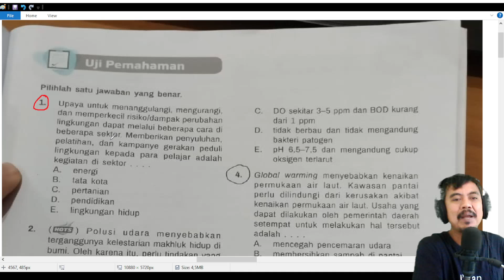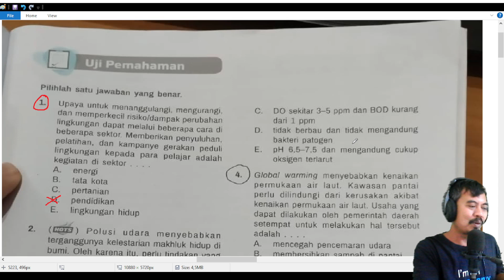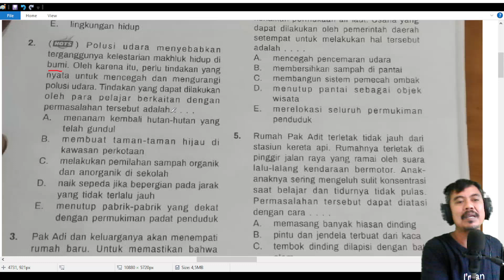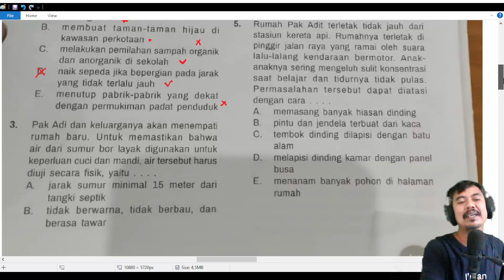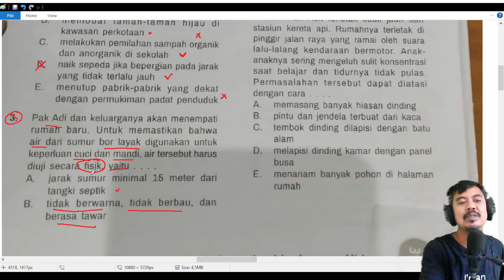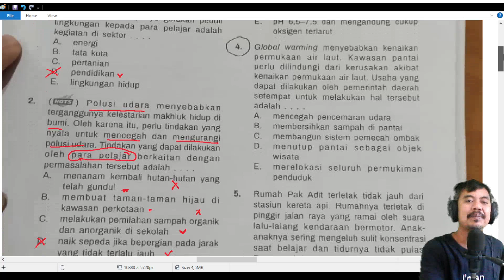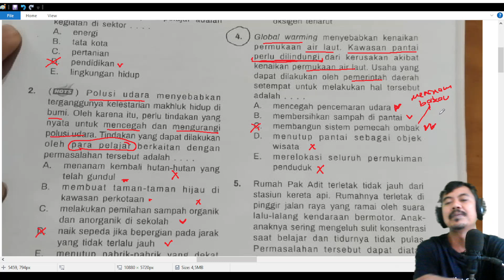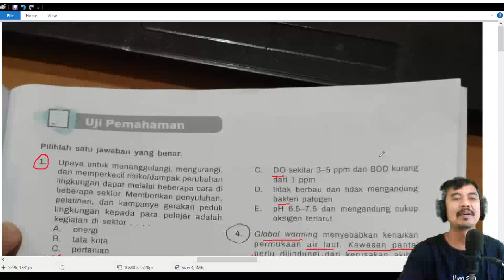biologi kelas 10 sem 1 bab 5 perubahan dan pelestarian ling Hidup no 1 5 , kumer